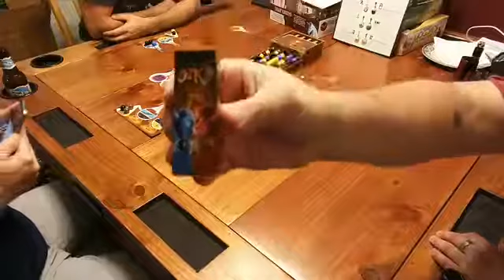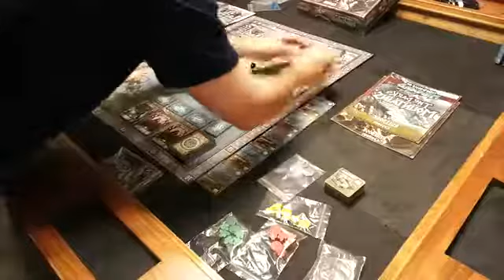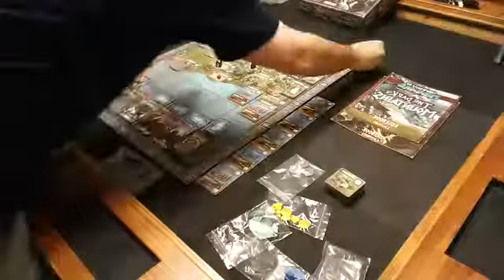Potion Explosion & Champions of Midgard Live Play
Instagram, Facebook & Twitter: @gamingonboard